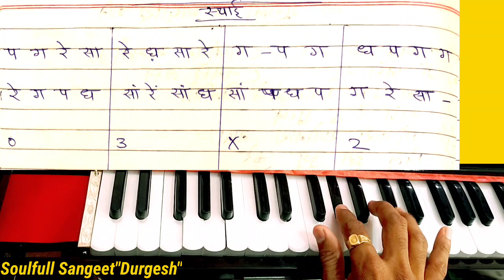राग भूपाली | Lesson-2 | सरगम | स्वरमालिका | ताल-तीनताल | Tempo-100 | Classical Sangeet🎼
प्रणाम दोस्तों☺️🙏
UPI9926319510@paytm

Account Holder: DURGA PRASAD NAGAR
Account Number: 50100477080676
IFSC: HDFC0007632
Branch: PACHORE
Account Type: SAVING

धन्यवाद🙏🏼❤️😊

पग घुंगरू बांध मीरा नाची रे (राग-मालकौंस) हारमोनियम पर गाना एवं बजाना सीखे👇👇👇

गुरुबिन घोर अंधेरा (राग-शिवरंजनी)
आलाप,तान,ताल और नोटेशन के साथ सीखे👇👇👇

क्या लेके आया जग में क्या लेके जाएगा कबीर निर्गुणी भजन नोटेशन के साथ सीखे👇👇👇